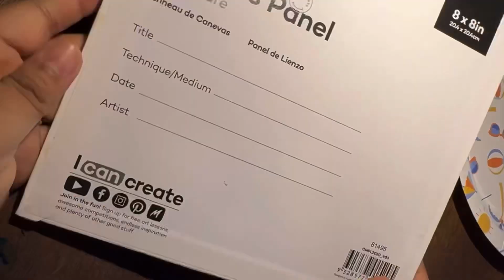Acrylic painting for beginners.